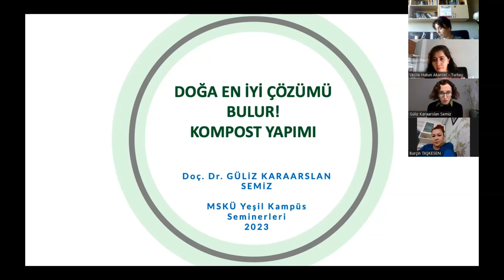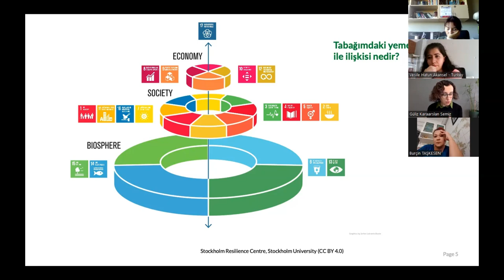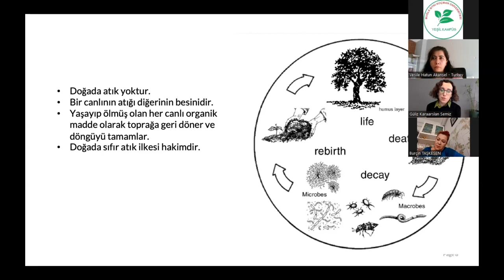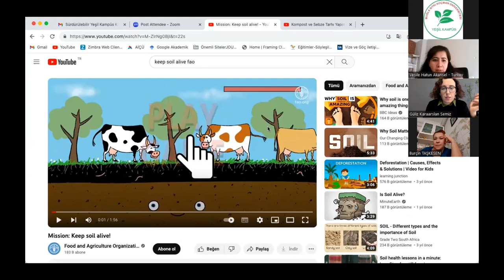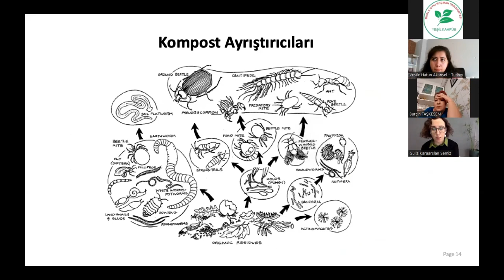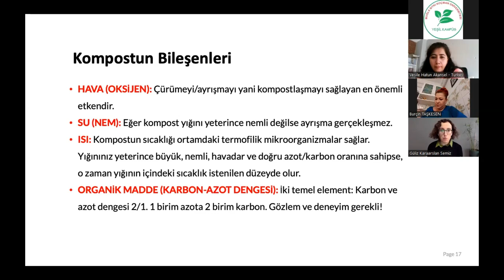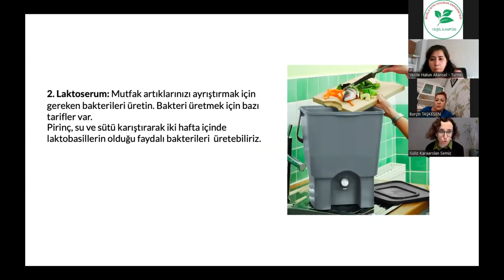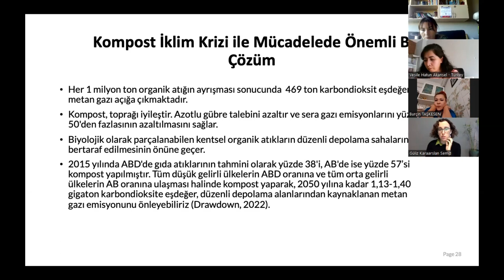2023-2024 Güz Dönemi- Webinar serisi 1.Doğa en iyi çözümü bulur: Kompost yapımı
Doç. Dr. Gülüz KARAARSLAN SEMİZ